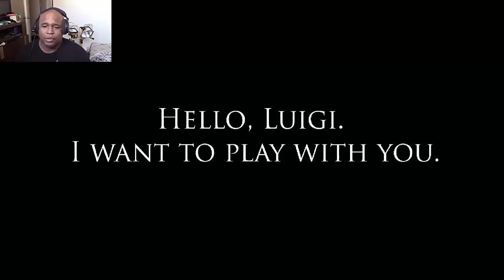Mario.Exe - JUMPSCARE'S + RAGE = F$&@ THIS GAME......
today we play mario.exe